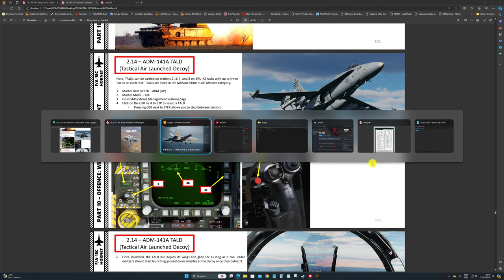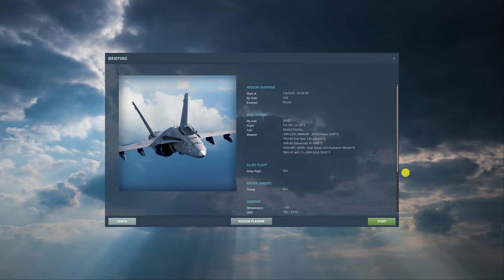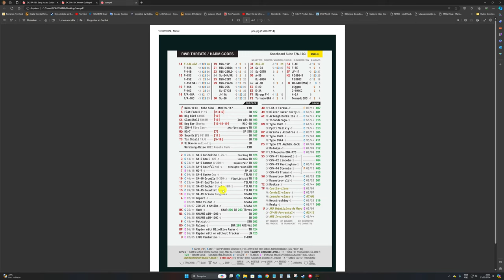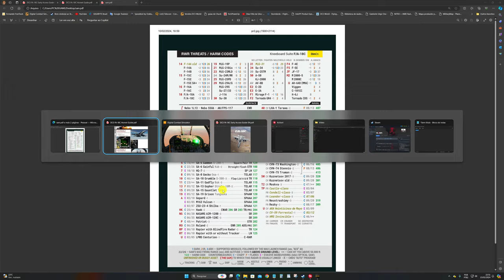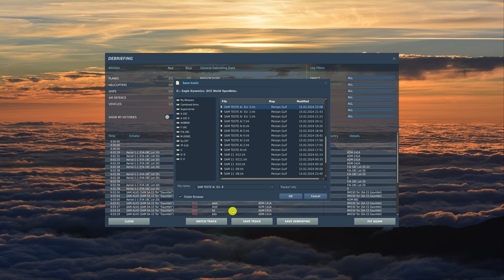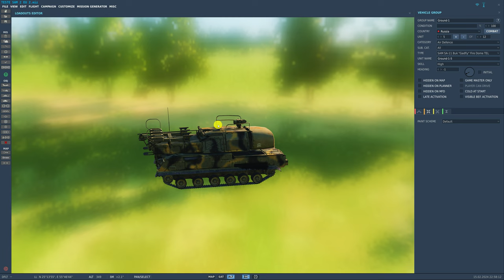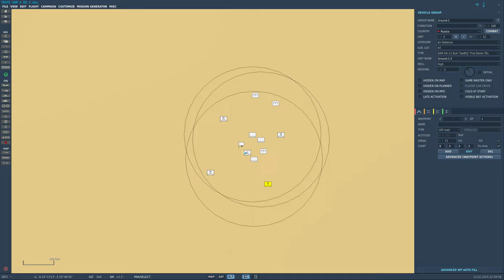DCS World:F/A-18C Hornet | AGM-88 + ADM-114A TALD Vs. SAM SA-15 TOR /PT-BR_VÍDEO 2096